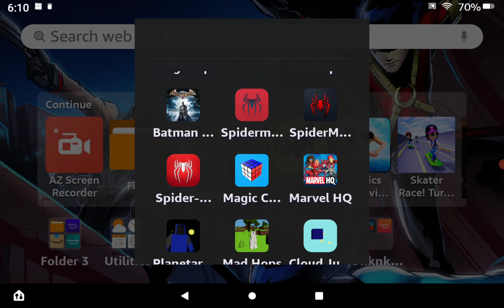Spider man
good day